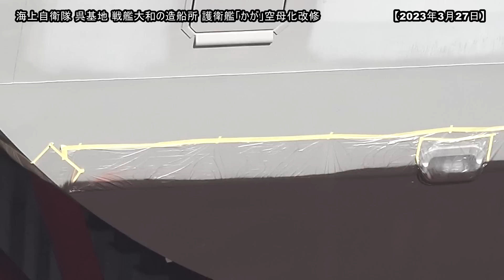「かが」3/27①艦首右側ハウスは…開けゴマ！？月曜日は…【空母化改修(227)】護衛艦「かが」本日の状況は…！？生映像です！【戦艦大和造船所】海上自衛隊 呉基地 2023年3月27日①DDH-184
本日は、3部構成です。3/27パート1

「かが」3/25②ある場所を塞いだ！ハウス設置完了！【空母化改修(226)】護衛艦「かが」本日の状況は…！？生映像です！【戦艦大和造船所】海上自衛隊 呉基地 2023年3月25日②DDH-184はくげい

本日は、2部構成です。3/25パート1
「かが」3/25①ハウス設置中！どんどん塗装が進みます！【空母化改修(225)】護衛艦「かが」本日の状況は…！？生映像です！【戦艦大和造船所】海上自衛隊 呉基地 2023年3月25日①DDH-184

「かが」3/24どんどんハウス組立！【空母化改修(224)】護衛艦「かが」本日の状況は…！？生映像です！【戦艦大和造船所】海上自衛隊 呉基地 2023年3月24日DDH-184はくげいしまかぜ

2022年3月24日、「かが」入渠されて1年がたちます。
「かが」3/23艦首左側ハウス設置完了！小雨の中で圧倒クレン【空母化改修(223)】護衛艦「かが」本日の状況は…！？生映像です！【戦艦大和造船所】海上自衛隊 呉基地 2023年3月23日DDH-184はくげい

本日は、2部構成です。3/22パート2
「かが」3/22②塗装も進んでいます！ハウス組立！【空母化改修(222)】護衛艦「かが」本日の状況は…！？生映像です！【戦艦大和造船所】海上自衛隊 呉基地 2023年3月22日②DDH-184はくげい

本日は、2部構成です。3/22パート1
「かが」3/22①忙しい！ハウス組立！前エレベーター！【空母化改修(221)】護衛艦「かが」本日の状況は…！？生映像です！【戦艦大和造船所】海上自衛隊 呉基地 2023年3月22日①DDH-184

「かが」3/21艦首ハウス増設！新型潜水艦「はくげい」どこ？【空母化改修(220)】護衛艦「かが」本日の状況は…！？生映像です！【戦艦大和造船所】海上自衛隊 呉基地 2023年3月21日DDH-184

「かが」3/20艦首左ハウス設置完了！艦首を見る！おおすみ！【空母化改修(219)】護衛艦「かが」本日の状況は…！？生映像です！【戦艦大和造船所】海上自衛隊 呉基地 2023年3月20日DDH-184

「かが」3/18右側には緑の幕が…ハウス準備中！艦首を見る！【空母化改修(218)】護衛艦「かが」本日の状況は…！？生映像です！【戦艦大和造船所】海上自衛隊 呉基地 2023年3月18日DDH-184

潜水艦「おやしお」引退された…！色んな思い出で振り返る！3月17日除籍式！【海上自衛隊 呉基地】2023年3月18日17日TSS-3608【練習潜水艦】おやしお型航行姿

本日は、2部構成です。3/17パート2
「かが」3/17②ハウス増設！マスキング！艦尾右取付！【空母化改修(217)】護衛艦「かが」本日の状況は…！？生映像です！【戦艦大和造船所】海上自衛隊 呉基地 2023年3月17日②DDH-184

本日は、2部構成です。3/17パート1
3/17パート2は、明日9時アップします。
「かが」3/17①ハウス増設！大きい舵塗装！【空母化改修(216)】護衛艦「かが」本日の状況は…！？生映像です！【戦艦大和造船所】海上自衛隊 呉基地 2023年3月17日①DDH-184おやしお除籍式

本日は、3部構成です。3/16パート3
色んな角度の「かが」3/16③ハウス2棟増設完了！【空母化改修(215)】護衛艦「かが」本日の状況は…！？生映像です！【戦艦大和造船所】海上自衛隊 呉基地 2023年3月16日③DDH-184

本日は、3部構成です。3/16パート2
「かが」3/16②ハウス2棟増設中！磨いています！【空母化改修(214)】護衛艦「かが」本日の状況は…！？生映像です！【戦艦大和造船所】海上自衛隊 呉基地 2023年3月16日②DDH-184

本日は、3部構成です。3/16パート1
エンジ色L字部材が気になった…！
「かが」3/16①艦首を見に行ってみた！甲板の様子は…！？【空母化改修(213)】護衛艦「かが」本日の状況は…！？生映像です！【戦艦大和造船所】海上自衛隊 呉基地 2023年3月16日①DDH-184

本日は、3部構成です。3/15パート3
「かが」素敵な改修！3/15③素敵な艦船職人さん登場！【空母化改修(212)】護衛艦「かが」本日の状況は…！？生映像です！【戦艦大和造船所】海上自衛隊 呉基地 2023年3月15日③DDH-184

本日は、3部構成です。3/15パート2
3/15パート3は、3/16午前中にアップ予定です。
「かが」3/15②艦首にまたある物を追加！？艦首前映像！【空母化改修(211)】護衛艦「かが」本日の状況は…！？生映像です！【戦艦大和造船所】海上自衛隊 呉基地 2023年3月15日②DDH-184

本日は、3部構成です。3/15パート1
「かが」3/15①艦橋に何か取付！監視カメラではありません！塗装をドンドンします！【空母化改修(210)】護衛艦「かが」本日の状況は…！？生映像です！【戦艦大和造船所】海上自衛隊 呉基地 2023年3月15日①DDH-184

一生思い出に残る映像です。本日は、3部構成です。3/14パート3
「かが」3/14③空母「かが」艦首これはまさに芸術！【空母化改修(209)】護衛艦「かが」本日の状況は…！？生映像です！【戦艦大和造船所】海上自衛隊 呉基地 2023年3月14日③DDH-184

本日は、3部構成です。3/14パート2
パート1パート2は、別物映像です。
「かが」3/14②景色がすごい！エレベーター前塗装完了！【空母化改修(208)】護衛艦「かが」本日の状況は…！？生映像です！【戦艦大和造船所】海上自衛隊 呉基地 2023年3月14日②DDH-184

「かが」3/14①滑走路！エレベーター前塗装完了公開！【空母化改修(207)】護衛艦「かが」本日の状況は…！？生映像です！【戦艦大和造船所】海上自衛隊 呉基地 2023年3月14日①DDH-184

本日は、3部構成です。3/13パート3
綺麗な映像です！昨夜雨が降り…澄んだ空気でした。
「かが」3/13③艦首側圧倒的ズーム！強襲揚陸艦みたい…！【【空母化改修(206)】護衛艦「かが」本日の状況は…！？生映像です！【戦艦大和造船所】海上自衛隊 呉基地 2023年3月13日③DDH-184

本日は、3部構成です。3/13パート2
「かが」3/13②ハウスのシートが外れ！？部材もピッタリ！【空母化改修(205)】護衛艦「かが」本日の状況は…！？生映像です！【戦艦大和造船所】海上自衛隊 呉基地 2023年3月13日②DDH-184

本日は、3部構成です。3/13パート1
前側エレベーター前は、耐熱塗装でしょうか？
「かが」3/13①前側エレベーター前ハウスのシートが…！？【空母化改修(204)】護衛艦「かが」本日の状況は…！？生映像です！【戦艦大和造船所】海上自衛隊 呉基地 2023年3月13日①DDH-184

速報！【2023年1月11日16時現場から】護衛艦「いなづま」周防大島 早く元気な姿を見たい！【艦番号105】海上自衛隊 呉基地【頑張っている自衛隊員に感動！】

2艇LCACホバー登場！速いぞ！【LCAC すごいぞ！ある現象が現れた！】海上自衛隊 呉基地 【輸送艦「しもきた」出港！LCAC(エルキャック)2艇現れた！】2023年1月10日護衛艦かが

【潜水艦 ある物が消える！？】一生見れない映像！これは機密ですか？ 海上自衛隊【貴重映像】

【LCAC すごいぞ！ある現象が現れた！】海上自衛隊 呉基地 【輸送艦「おおすみ」後部ハッチ半開き…出港！LCAC(エルキャック)登場！】2022年8月22日【ウェルドック】LST-4001

就役 2017年3月22日
全長 248.0m
最大幅 38.0m
母港 呉
所属 第4護衛隊群第4護衛隊